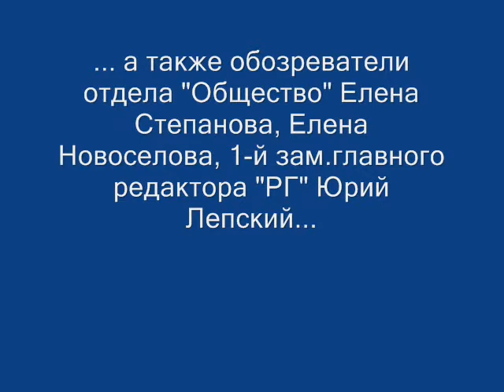Обсуждение картины "Россия 88"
В "РГ" прошел Совет Экспертов, посвященный картине Павла Бардина "Россия 88".В разговоре приняли участие Павел Бардин ,Петр Федоров,Елена Степанова, Елена Новоселова,Юрий Лепский,Ядвига Юферова, Олег Генисаретский